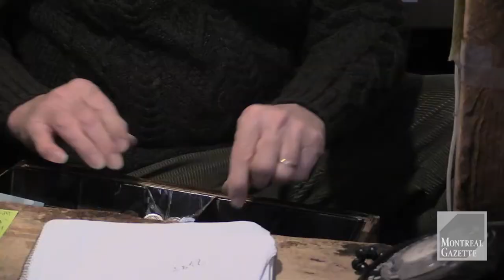The Word: from laundromat to bookstore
The Word bookstore's owner Adrian King-Edwards, 40 years after the store's opening, on the quirks of a time when customers were still dropping by expecting a laundromat instead of a bookstore. King-Edwards was interviewed The Word bookstore's owner Adrian King-Edwards, 40 years after the store's opening, on the quirks of a time when customers were still dropping by expecting a Chinese laundromat instead of a bookstore. King-Edwards was interviewed March 3, 3015. (Dave Sidaway / MONTREAL GAZETTE)